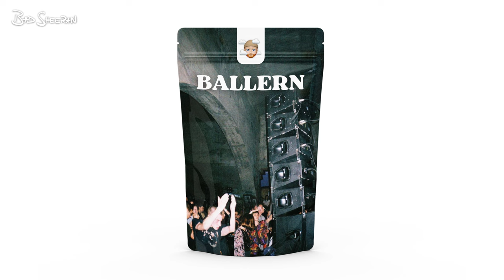Techno Ski Aggu x Southstar x Yung Yury Type Beat - "BALLERN"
Tempo: 150bpm
Key: Bmin